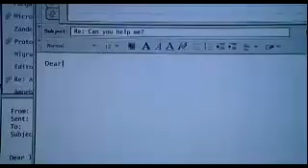La isla de Nim - Trailer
Xuna DVD Club & Games - Trailers